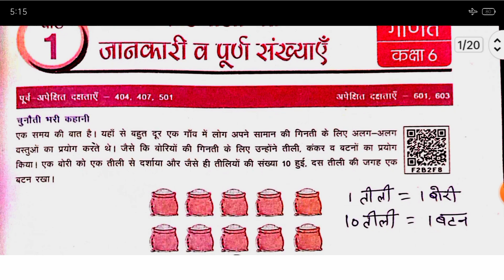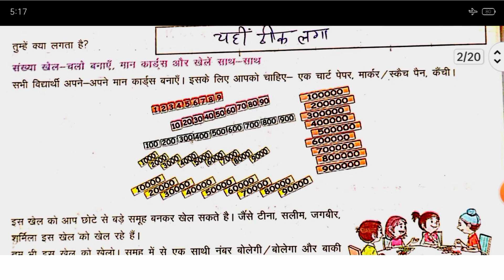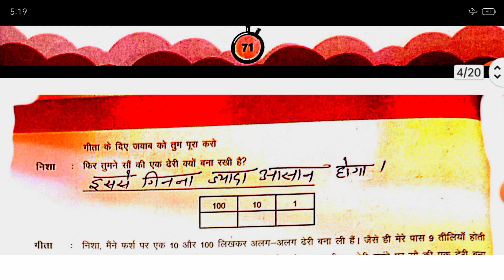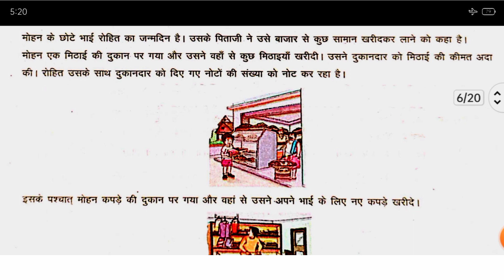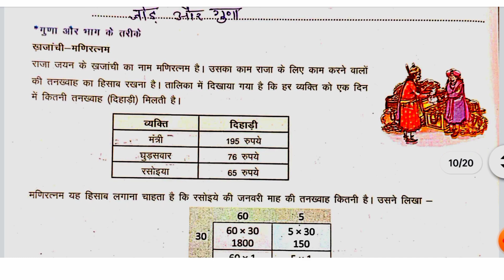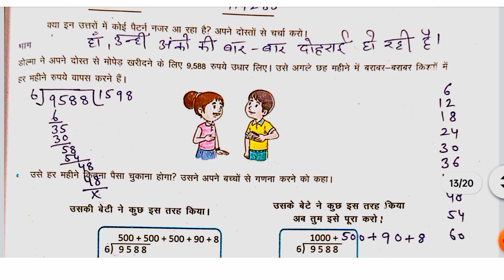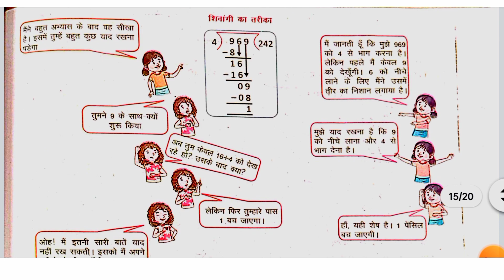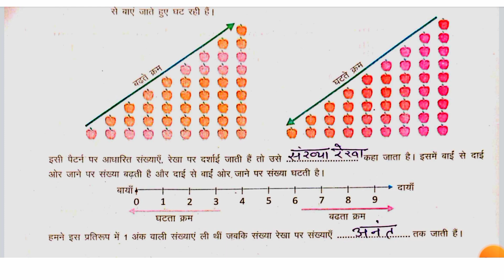पाठ 1 अपनी संख्याओं की जानकारी व पूर्ण संख्याएं/कक्षा 6/गणित/उड़ान कार्यपुस्तिका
अपनी_संख्याओं_की_जानकारी_व पूर्ण_संख्याएं